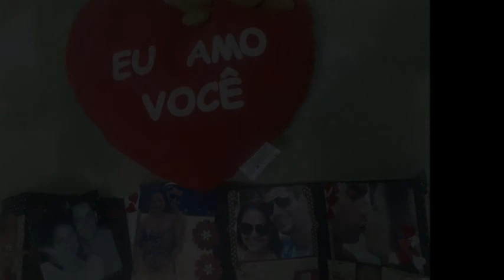Wyber & Naiara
Vídeo que resume nosso 1° ano de namoro. Te amo demais, princesa!!